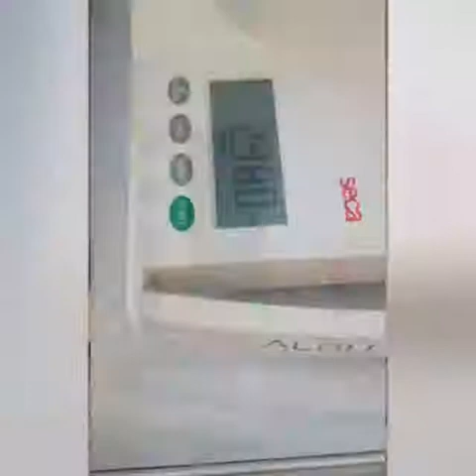Welcoming Our newat Addition to The nanai Fams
Baby Marcus Iosua Ili Nanai ❤